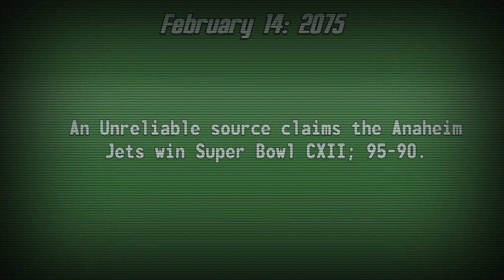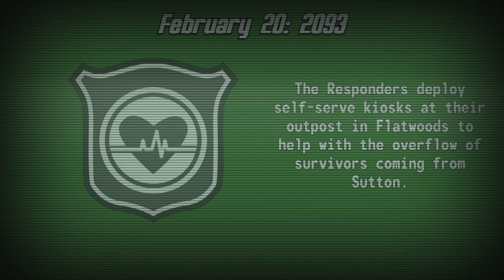This Month in Fallout History - Feburary 2022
This month in Fallout History for Feburary.

Art and Text by FreshYoMama, Read and Edited by Agent_c

Luigi Boccherini - Minuet (String Quintet in E major, op. 11, No. 5, G 275) performed by Marek  CC-BY-SA